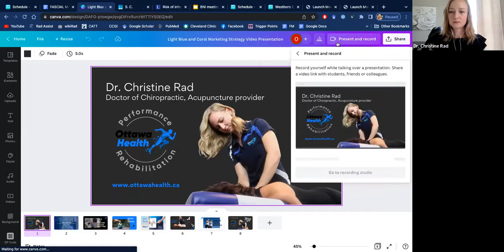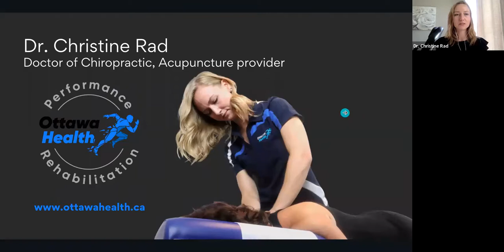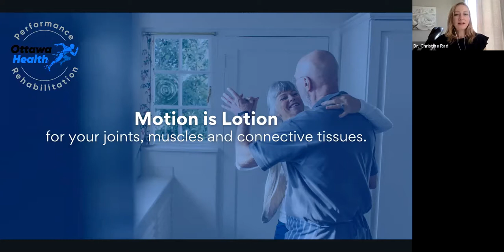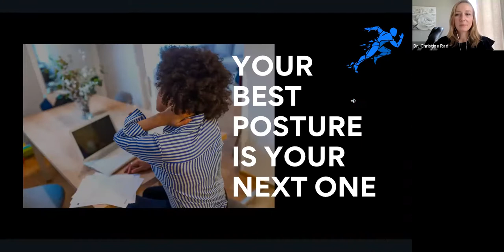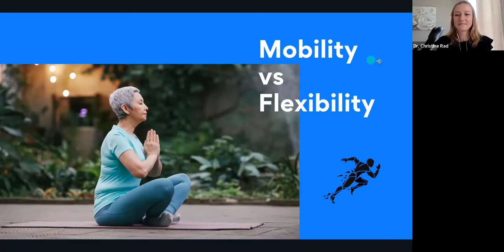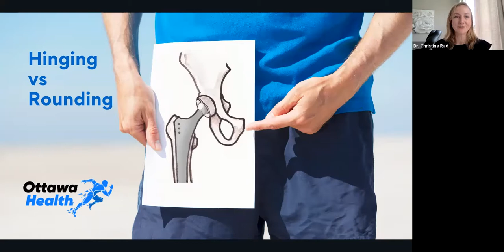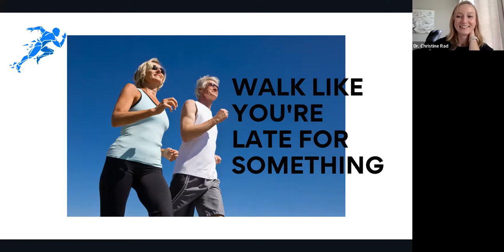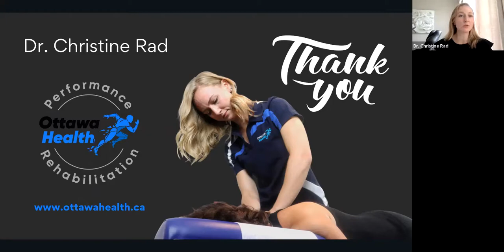NAFR Ottawa - Benefits of back health exercises with Meg Stickl-Kroeker, AIM Fitness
Tired of aching back pain? Looking for more mobility in your summer activities and everyday life? Join Meg Stickl-Kroeker, Older Adult Fitness specialist from AIM Fitness, and guest speaker Dr. Christine Rad, Chiropractor from Ottawa Health: Performance and Rehabilitation, for a presentation on back health and the benefits of exercising.

Listen to Dr. Rad speak about protecting your back as you spend time outdoors gardening and doing other activities along with ways to reduce and prevent back pain.

Join us for the fun and active webinar!

Participate in exercises at your own risk.

It does not endorse a particular position or a product or service, as being suitable for individual members, but brings them to the members' attention so that they can make up their own minds.